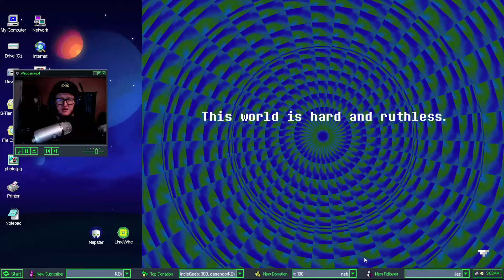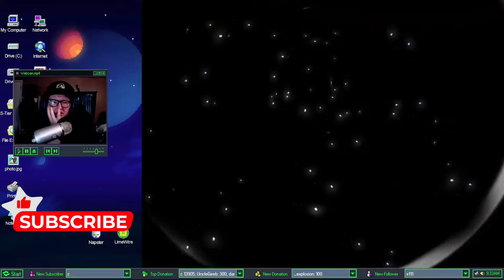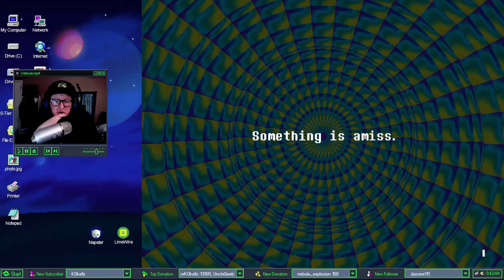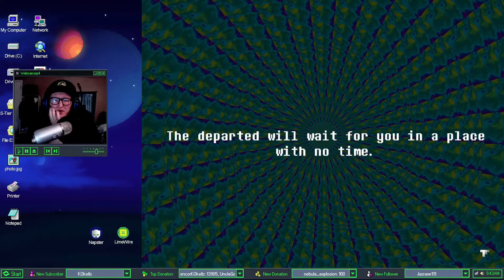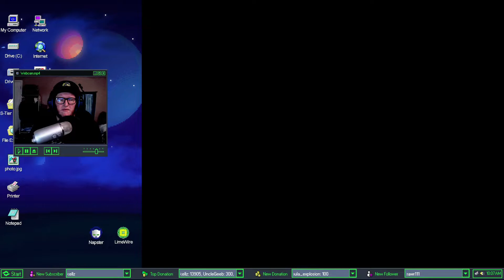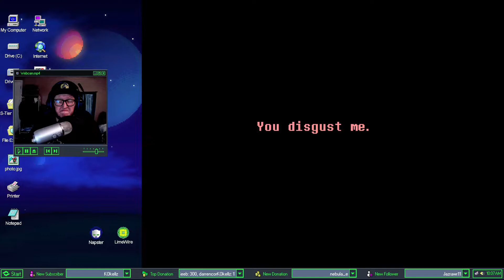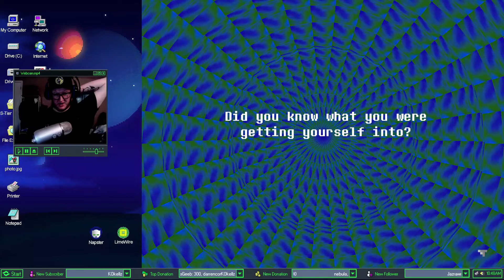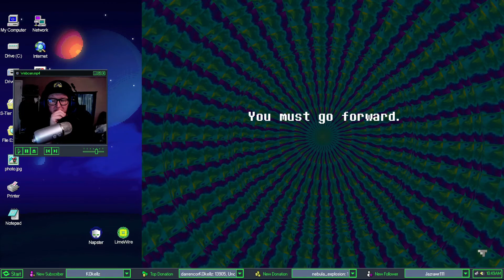Let's Play: Everhood #1 - Give me my ARM back!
Welcome to Everhood! We've left humanity behind, and very quickly had our arm stolen?

**Photosensitive/Flashing Lights Warning**

Everhood is a music/rhythm based game, with an Undertale feel mixed with Dance Dance Revolution aspect. The story is gripping, the colors are vivid, and the soundtrack is simply amazing.

Come down this musical journey with me!